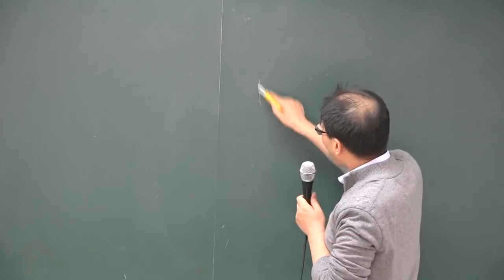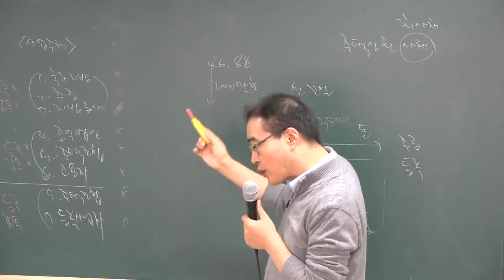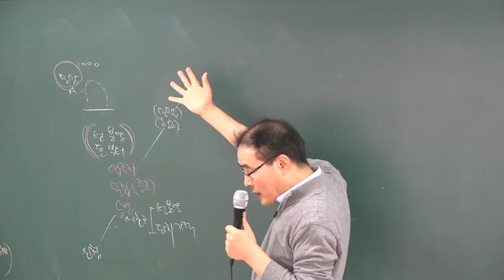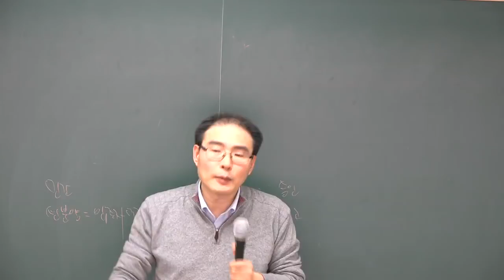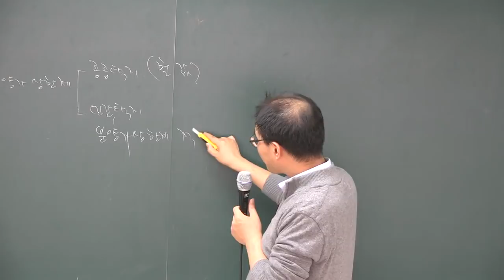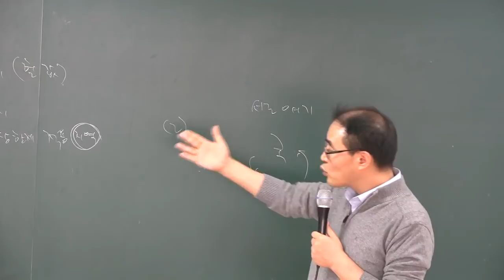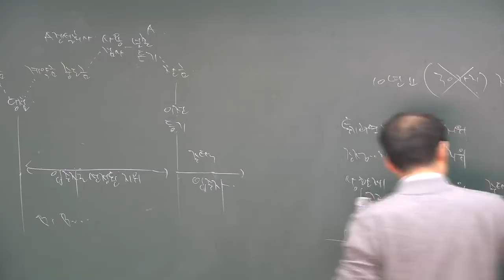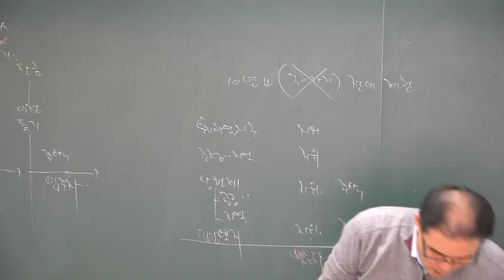[공전무] 2018년 부동산공법 기본이론 2-32